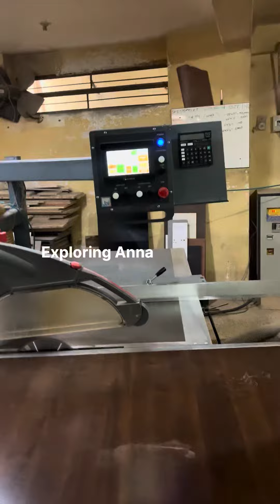￼ आलमारी केसे बनती हैं